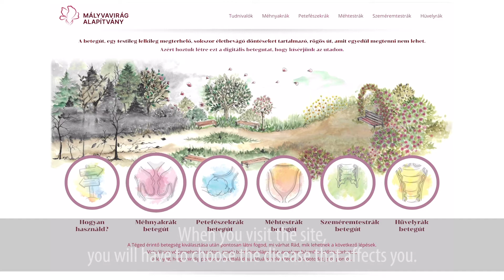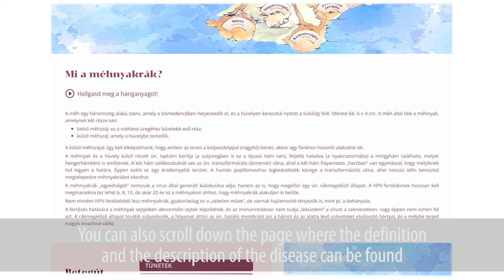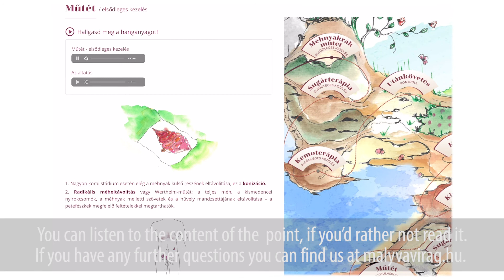Mályvavirág_digitális betegútkísérő bevezető_EN